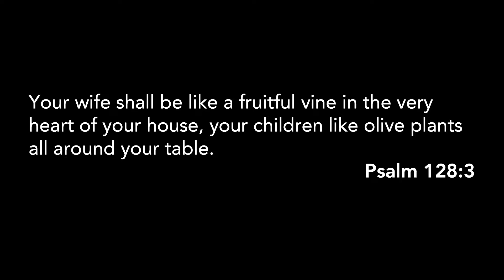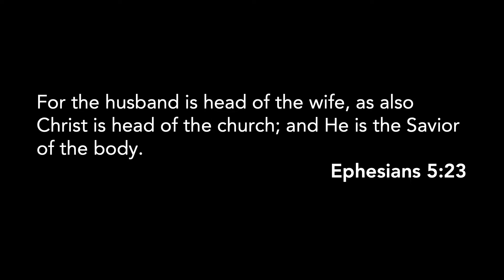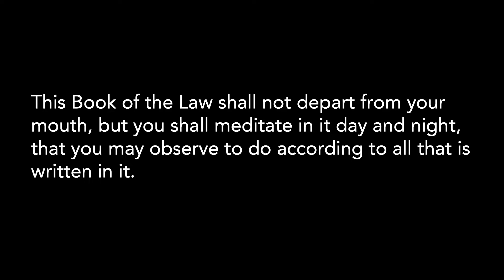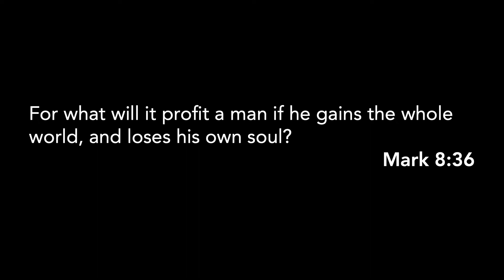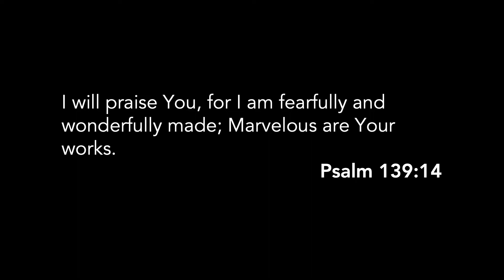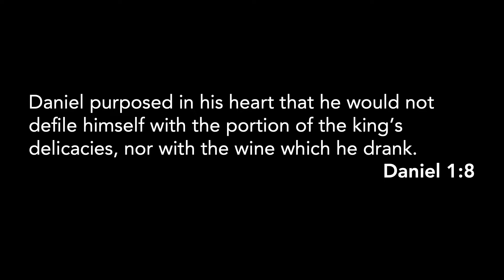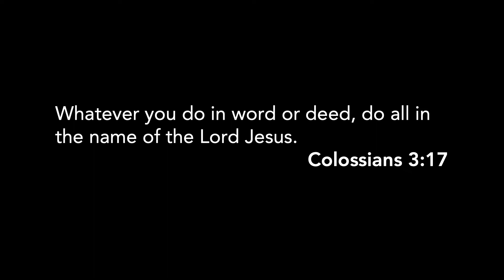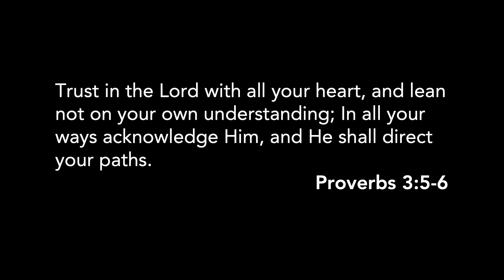Building a Legacy | Ken Harrell | Northwest Bible Church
Dads who parent God’s way are all about “Building a Legacy”. This never happens by accident… it happens when they choose to get intentional. It happens when parents realize that their kids need from them so much more than what a paycheck can provide. They need parents who are pouring into them today with eternity in mind.